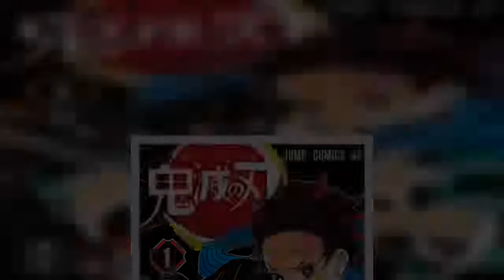漫画家・吾峠呼世晴（ごとうげ・こよはる）氏原作の人気漫画「鬼滅の刃」の勢いが止まらない。8日発表の11日付オリコン週間コミックランキングで、7巻が6万9000… - 日刊スポーツ新聞社のニュースサイト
漫画家・吾峠呼世晴（ごとうげ・こよはる）氏原作の人気漫画「鬼滅の刃」の勢いが止まらない。8日発表の11日付オリコン週間コミックランキングで、7巻が6万9000… - 日刊スポーツ新聞社のニュースサイト、ニッカンスポーツ・コム（nikkansports.com）。
漫画家・吾峠呼世晴（ごとうげ・こよはる）氏原作の人気漫画「鬼滅の刃」の勢いが止まらない8日発表の11日付オリコン週間コミックランキングで、7巻が6万9000…日刊スポーツ新聞社のニュースサイト、ニッカンスポーツ・コム（nikkansports, com）